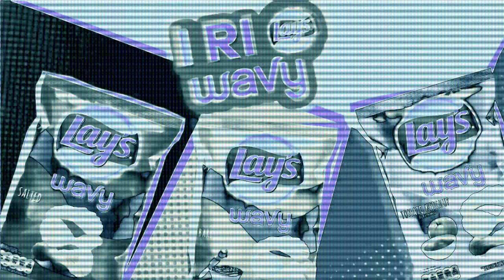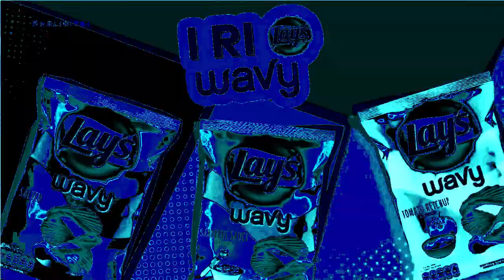Lay's Wavy Reklama (2019) | Effects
ffects:
0. Normal
1. Chorded Orange Vocoder Edition
2. G-Major
3. Electric Module 9.0
4. R-Major 2002
5. Invert Pitch
6. Mirror And Other
7. 7.0 DUH
8. Kormulator V21
9. Bliss Major 7.0
10. Phased Effect